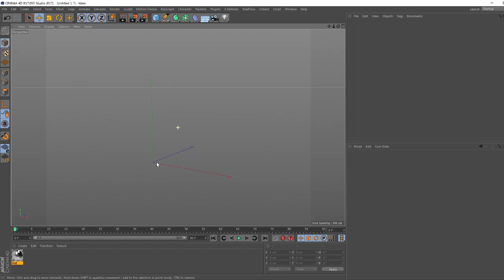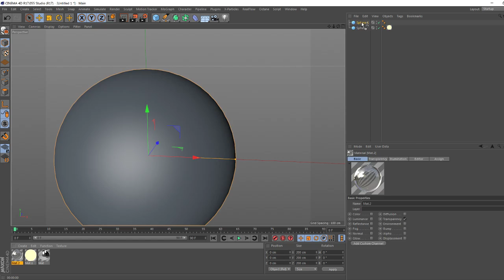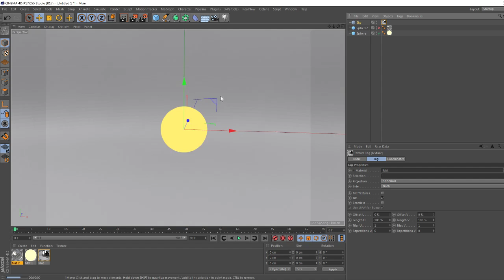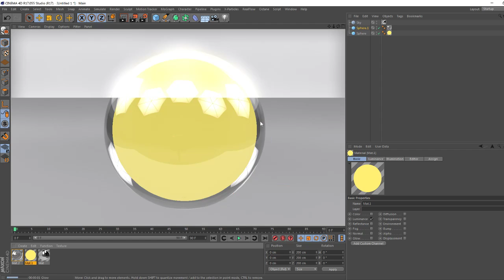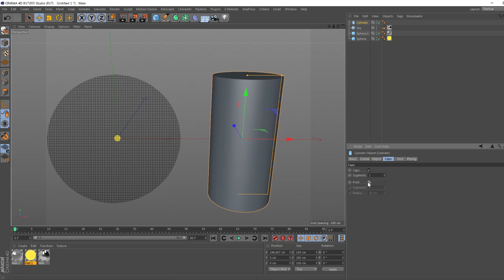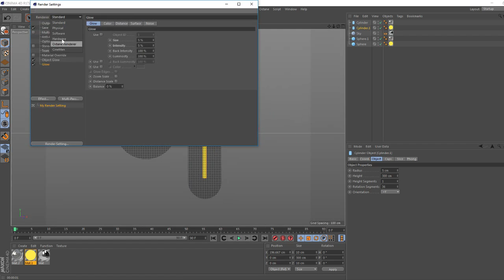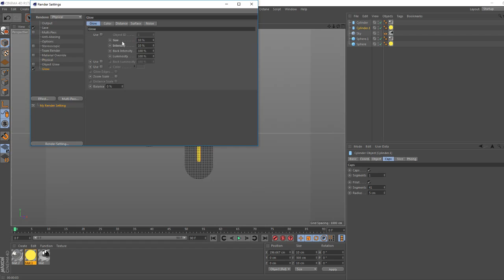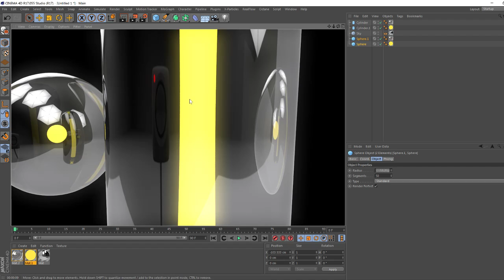Metarial Glow and Rendering with Glow